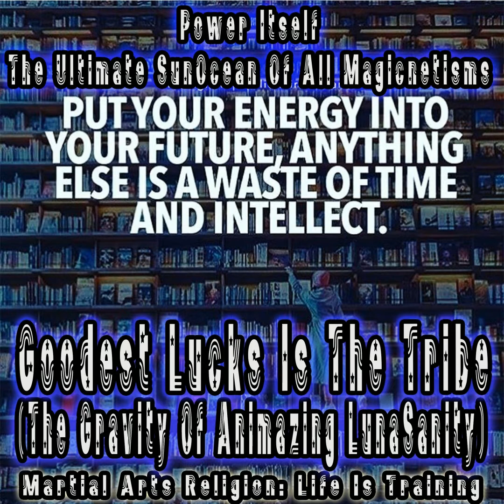Super Ninja Nerdcore - Power Itself Aka Ninja Magic Words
For free music visit Reverbnation.com/NinjaMagicWords .  Ghostly Bushido The Haunting Z Heaven Gang HyPhoenix Darkstalkers Resurrection Halloween Dreams Of Machines.  Superior Mutant X Mexha Ninja Storms Muscle Powers Flex.